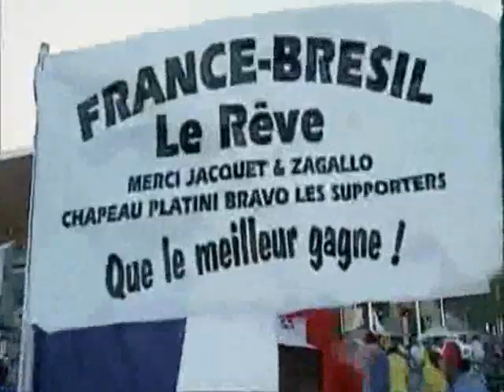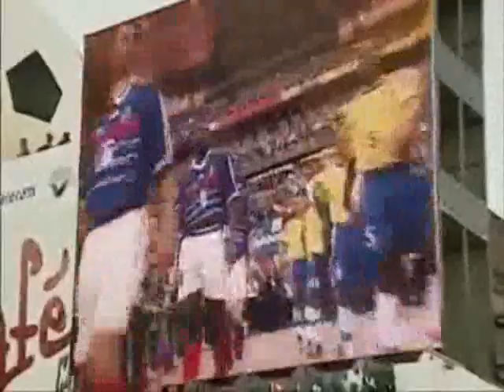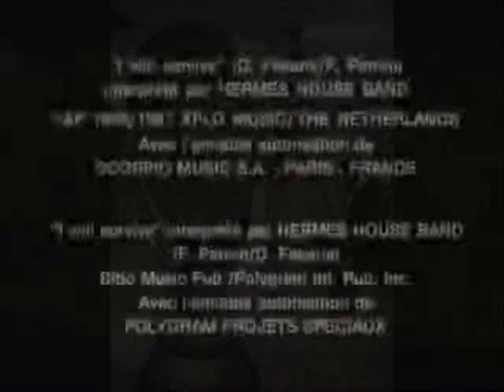France 98 les images de tout un peuple reunis